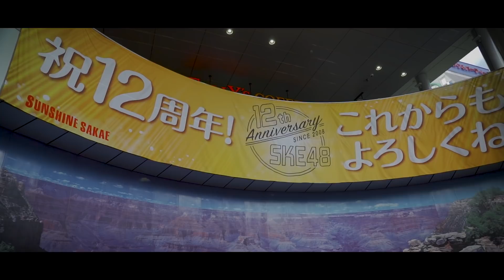SKE48 Anniversary Fes 2020〜12公演一挙披露祭〜まであと3日！スペシャル対談「私たちの公演 〜Our Performance〜」Vol.10 / 江籠裕奈・杉山愛佳・赤堀君江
10月3日〜10月5日の3日間に渡ってAICHI SKY EXPOよりお送りする、過去12年間で劇場にて行われた12の公演を現メンバーでリバイバルさせるというSKE48史上初となる最大かつ最長の配信LIVEフェス「SKE48 Anniversary Fes 2020〜12公演一挙披露祭〜」。
いよいよ、この祭典まで、あと3日となりました。

この動画は、2020年9月21日よりフェス前日の10月2日まで、毎日21時、 SKE48 公式YouTubeチャンネルよりお届けする特別プログラム「私たちの公演 〜Our Performance〜」と題して、フェスの各ステージに出演するメンバー3人が、現在の心境やLIVEにかける想い、そして見どころを存分に語ります。

第10夜となる今回は、10月4日19時00分開演、「RESET」公演から、チームS赤堀君江、杉山愛佳、チームKll江籠裕奈のスペシャル対談をお送りいたします。

■「RESET」公演 出演メンバー
赤堀君江、荒野姫楓、石黒友月、井上瑠夏、上村亜柚香、坂本真凛、杉山愛佳、都築里佳、仲村和泉、野島樺乃、野村実代、山内鈴蘭、江籠裕奈、斉藤真木子、福士奈央、鈴木愛菜

「SKE48 Anniversary Fes 2020〜12公演一挙披露祭〜」、チケットは現在好評発売中です。
詳しくは、「SKE48 12周年特設サイト」をご覧ください。
◎SKE48 12周年特設サイト

その他、このイベントや動画の感想などは、ハッシュタグ SKE48は12周年 SKE48公演一挙披露祭 で、ぜひ呟いてください。

◎SKE48 LIVE!! ON DEMAND